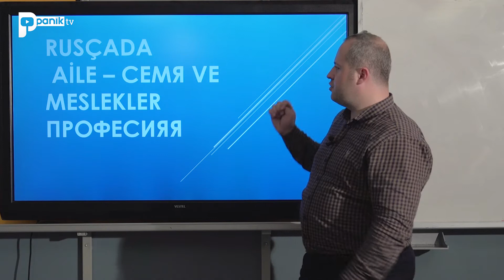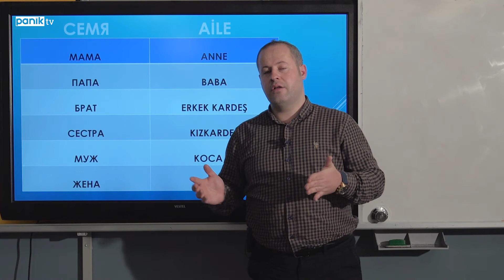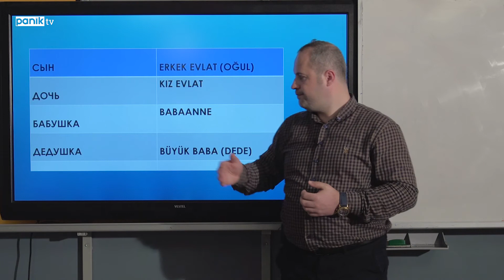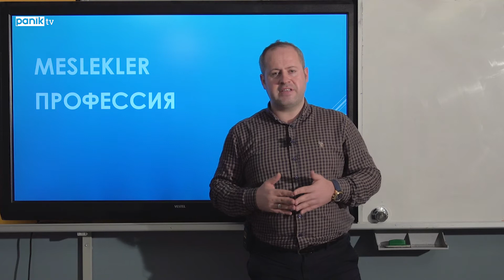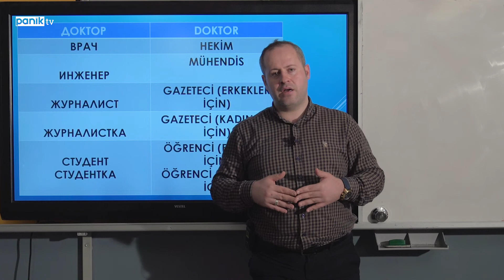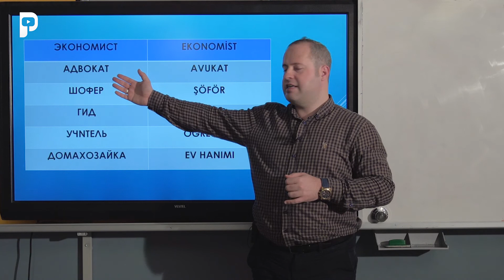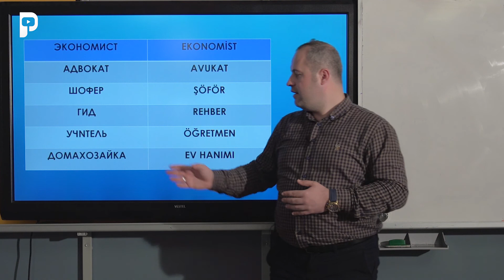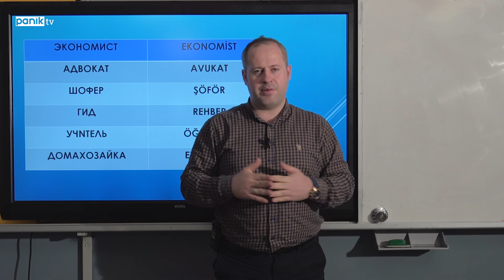Rusçada Aile ve Meslekler